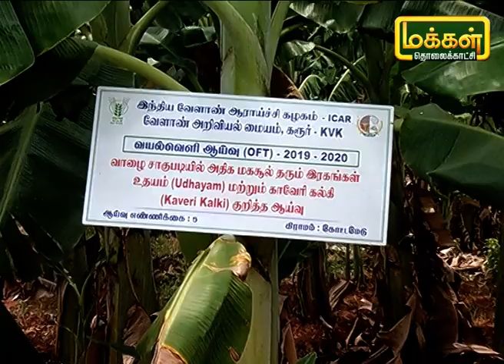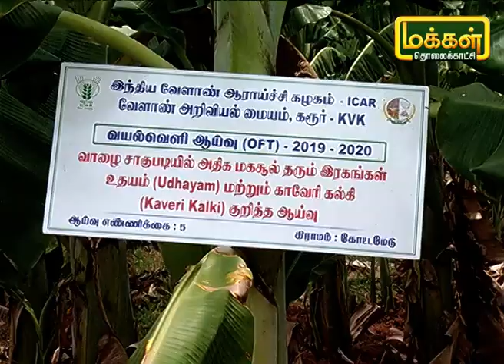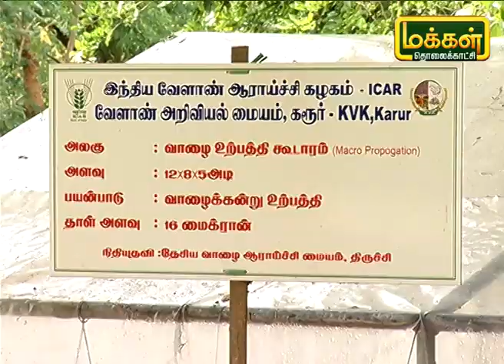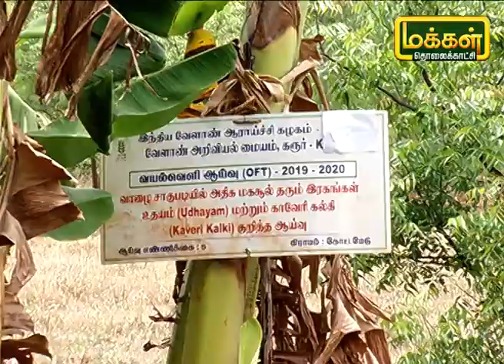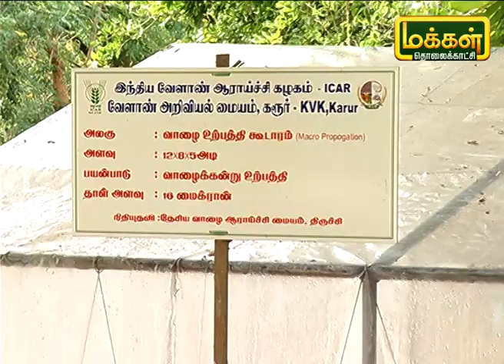வாழை சாகுபடியில் நல்ல லாபம் பெற நாம் செய்ய வேண்டியது என்ன ? | Plantain Harvesting | Malarum Bhoomi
கரூர் மாவட்டத்தை சேர்ந்த அண்ணாதுரை 5 ஏக்கர் நிலத்தில் விவசாயம் செய்து வருகிறார். கரும்பு, குதிரைவாலி போன்ற பாரம்பரிய பயிர்களை சாகுபடி செய்து வந்த நிலையில் தற்போது வாழை சாகுபடி செய்து நல்ல லாபமும் பெற்று வருகிறார் எதிர்காலத்தில் பல்வகை வாழை தோட்டத்தை அமைப்பது என பிளான் உள்ளது என கூறும் இவரின் அனுபவங்களை பற்றி கேட்போம்.